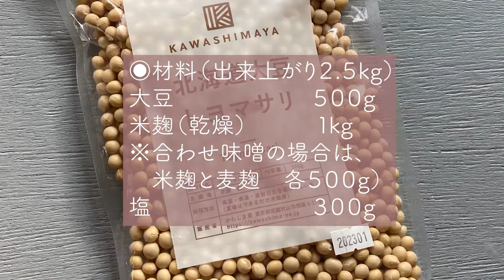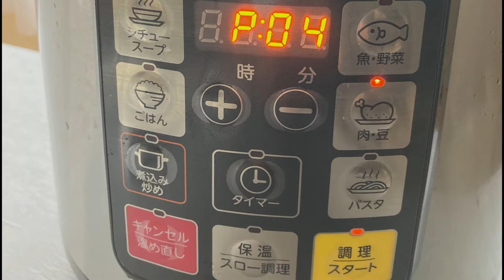美味しい手作りお味噌 How to make MISO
日本の伝統発酵食品、体に良いお味噌。大豆と糀と塩で手作りできます。大豆を茹でるのに前日から漬けたりしますが、作業自体は難しくないです。
自分で作ると、素材から選ぶことができ、また味も格段に美味しいです！

🌟材料　出来上がり約２.５kg
大豆　　　５００g
米麹　　　１kg　（合わせ味噌の場合は、米麹と麦麹を各５００g　麦味噌の場合は、全量麦麹））
塩　　　　３００g
今回、玄米麹で仕込みました。

🌟味噌作りセット
かわしま屋
※今回はかわしま屋で購入。
以前はマルカワみそさんで購入しました。美味しくできました！